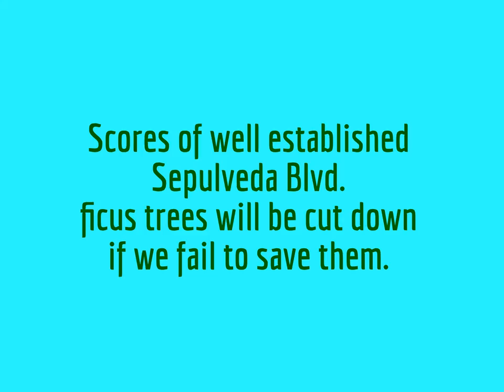Save Our Trees AND Fix Our Sidewalks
DO NOT CUT DOWN the Westchester TREES on the East side Sepulveda Blvd.
PLEASE JUST FIX THE SIDEWALKS!

Repairing our neglected sidewalks and saving our beautiful Ficus trees are two separate issues.  It is a mistake to combine them.

Contact Los Angeles Mayor Eric Garcetti

CALL City Council Member Mike Bonin

Tell them to SAVE OUR Sepulveda Blvd Ficus Trees
AND Fix Our Sidewalks